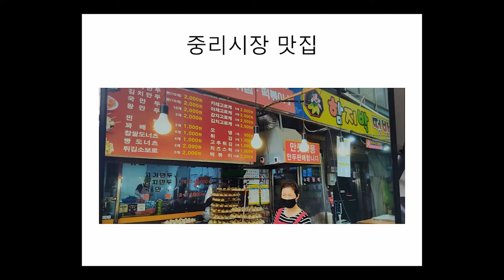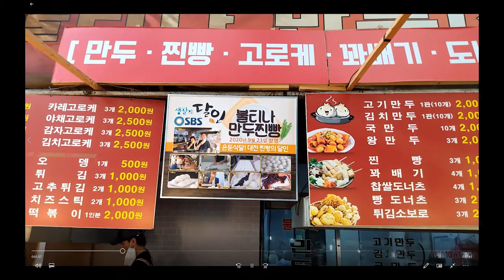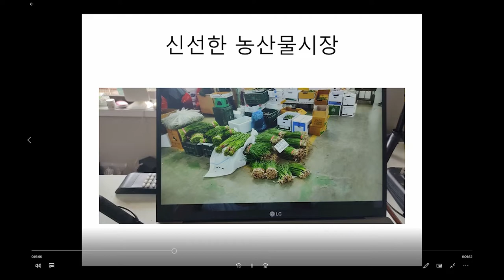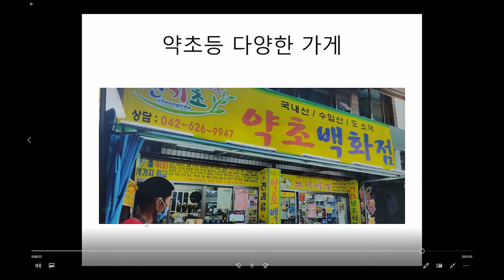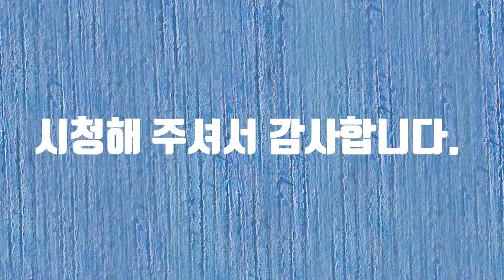대덕구 영상 공모전#대덕구#장애#화가#여행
대덕구 영상 공모전에 참여합니다.